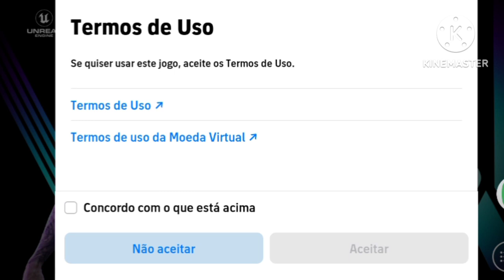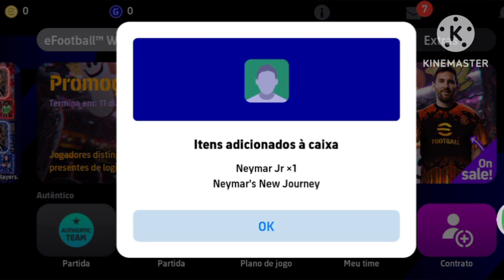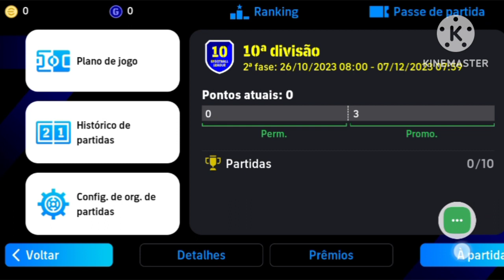COMO TROCAR DE TIME NO EFOOTBALL 2024 MÓBILE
Hoje vou mostrar como mudar o time base no eFootball 2024. Assista a este vídeo para aprender como mudar o time base no eFootball 2024 Mobile.

Aprenda como mudar o time base no eFootball 2024 Mobile.